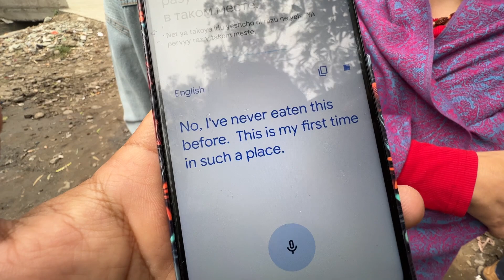Famous Patte wale Rajma Chawal | Rakesh ji Jammu | Russians Try Indian Street food😍😋